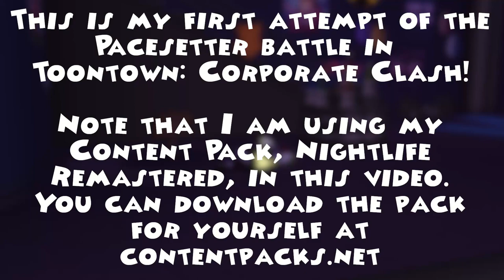Toontown: Corporate Clash Pacesetter Battle (Moose's first Pacesetter)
If I had a nickel for every time I started sweating while playing Toontown, I'd have two nickels. Which isn't a lot, but it's weird that it happened twice.